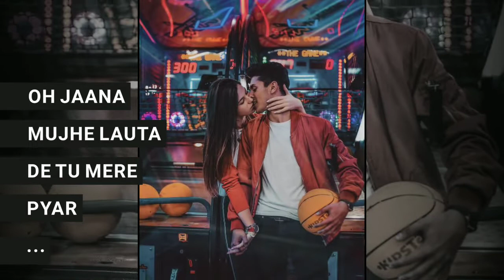KABHI TOH PAAS MERE AAO SAD SONG WHATSAAP STATUS FULL SCREEN SATUTS SAD SONG satuts 4U